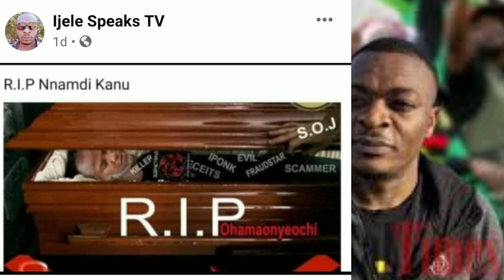See What Ijele Speaks Did To Nnamdi kanu 😭😭 / ijele Why All This To IPOB